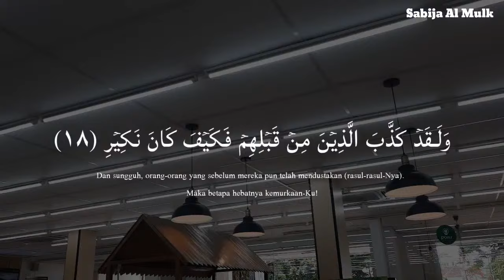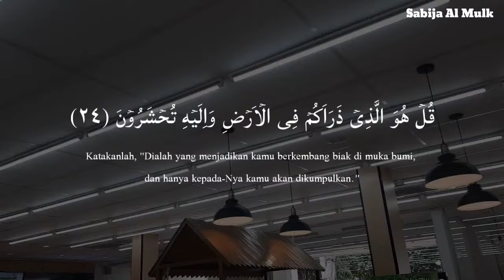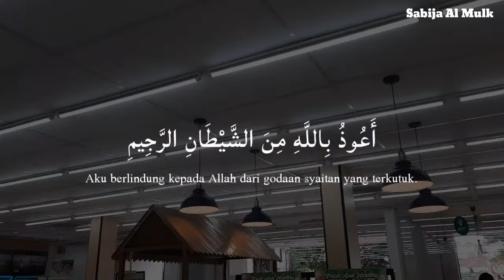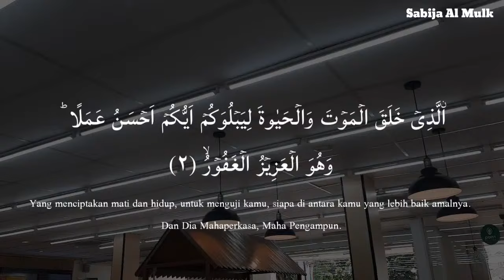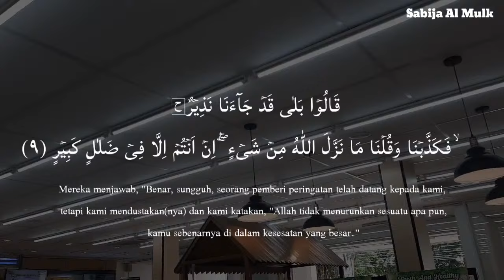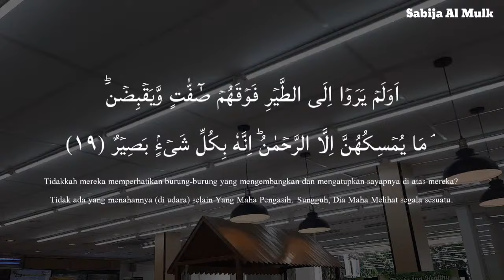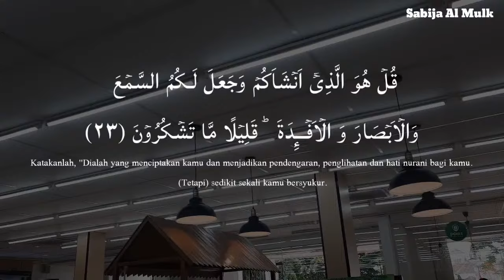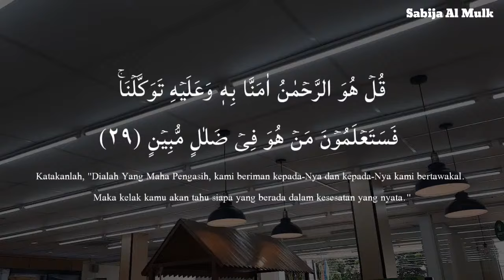World's Beautiful Recitation of Surah MULK سورة الملك